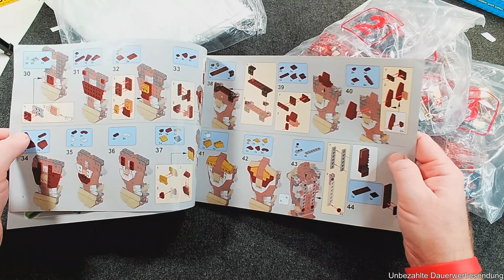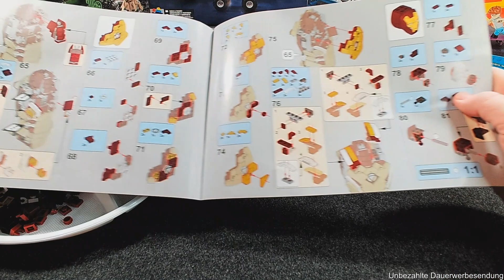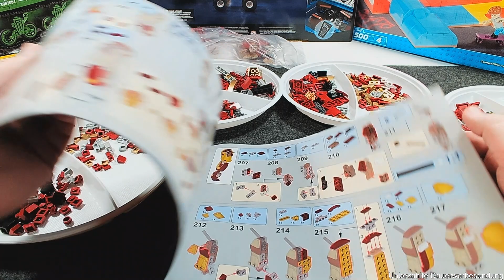Ein Set das nicht nur Marvelfans begeistert? | TuoLe - Iron Hero Mark 42 - 6011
Als alter Comicfan aus Jugendzeiten begeistert mich der Charakter von Iron Man bis heute.
In den  Kinofilm wurde der Held gut wieder gegeben und kommt dem Comicvorbild für mein Empfinden nahe. Jetzt hat mir schon die Version vom  dänischen Herstellers gefallen, aber als ich die Produktbilder gesehen hatte musste ich das heute vorgestellte Set kaufen.

Wird das Original auf meinem Tisch den Bildern gerecht?
Link zum Set:

0:00 Begrüßung, Einleitung
4:59 Auspacken, Teile, Anleitung
9:13 Aufbau
16:03 Bauergebnis
18:44 Fazit
23:12 Helfen
24:18 Ausblick, Verabschiedung